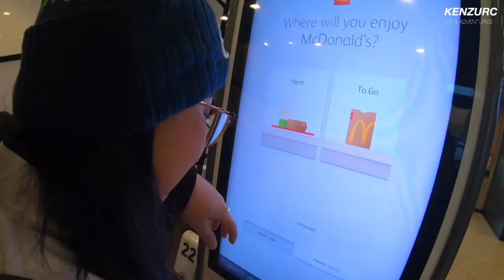PINOY AR15 CUSTOM | MAY ATIS!!! itchAprenk OUTDOOR FIRING